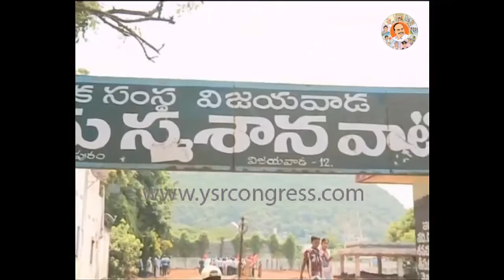Vijayawada: YSRCP leaders reaction on TDP leaders land acquisition - 5 Sept 2015